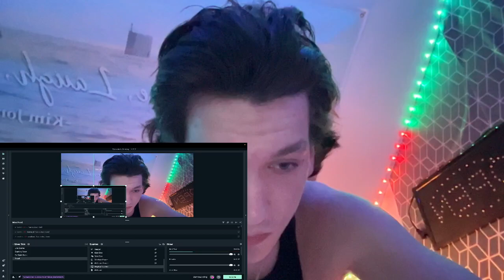LILLY THE GORILLA IS SICK! Get to Know the Gorillas of Disney's Animal Kingdom | REACTION!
💥Appreciate you all for stopping by!💥

I appreciate all the love on here it really means more than you can imagine.
Much love to everyone out there! stay safe, and stay cute!